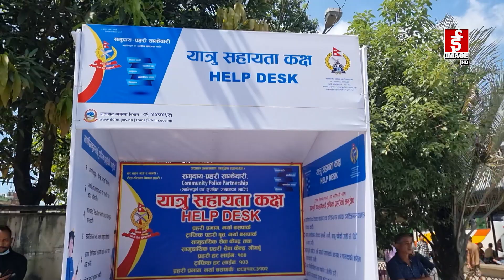बसपार्कमा यात्रुहरुको विजोग